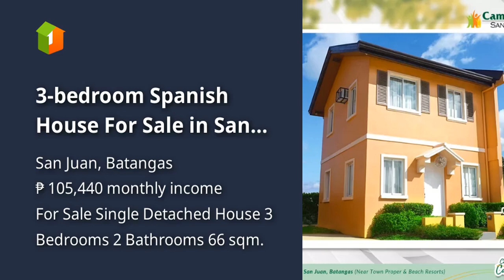3-bedroom Spanish House For Sale in San Juan Batangas (Cara)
3-bedroom Spanish House For Sale in San Juan Batangas (Cara)

Houses and Lots For Sale in San Juan, Batangas: San Juan, Batangas